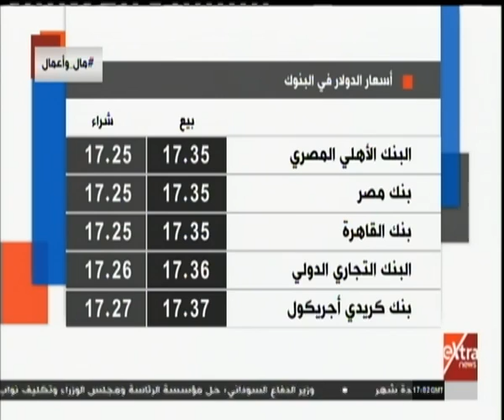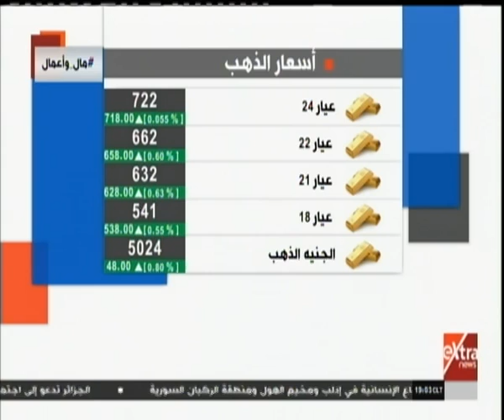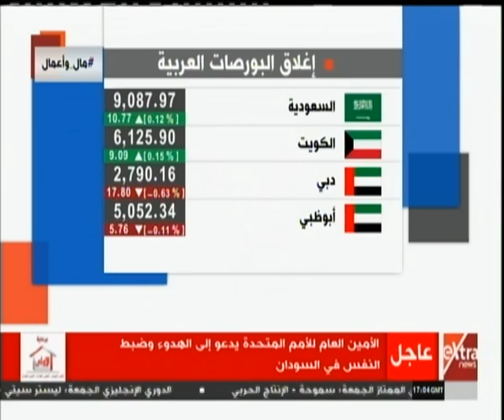مال وأعمال | لقاء خاص مع حسين رفاعي - رئيس مجلس إدارة بنك قناة السويس (حلقة كاملة)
مال وأعمال | لقاء خاص مع حسين رفاعي - رئيس مجلس إدارة بنك قناة السويس | 11 ابريل 2019

ضيف الحلقة
حسين رفاعي - رئيس مجلس إدارة بنك قناة السويس